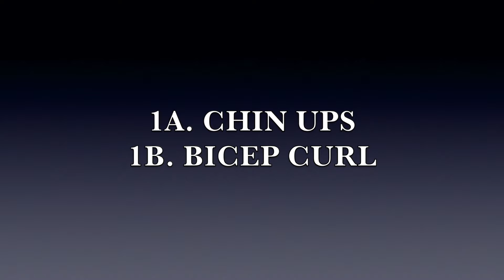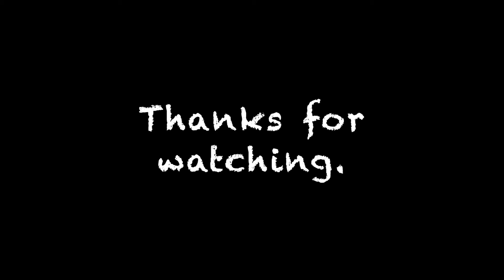Fat To Fit Transformation Series || Day 5: Back & Biceps || AT Revolution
Hi Guys, This is Day 5 of my fat to fit transformation series. In this video I will tell you how i train during my fat loss. This video will help you to train your Back & Biceps heavily.

AT Revolution

my natural body transformation
Back workout
 biceps
biceps exercise
biceps push ups
biceps exercise with barbell
 fat loss
 fat to fit transformation
 transformation
 bodybuilding
fitness
at revolution
 fat loss motivation
 fat loss tips
lockdown
lockdown workout
lockdown exercise for fat loss
 beginners workout
biceps peak
bicep size
bicep kaise grow kare
v taper
lats
upper back
lower back
mid back
lat pull down
back broad kaise kare